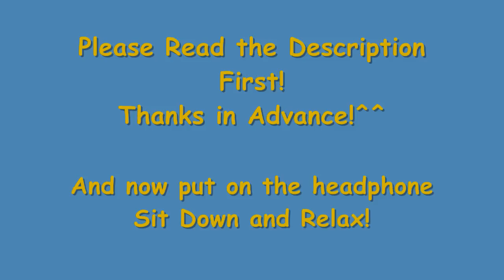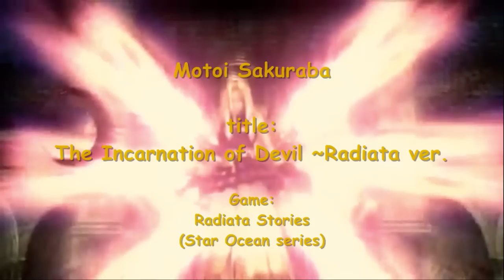RPG Battle Theme War-challenge on 60 themes} #9 Uematsu vs Hamauzu vs Falcom vs Meguro vs Sakuraba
- 00:00 Falcom Sound Team J.D.K "JSoar Through the Sadness"{Gurumin}
- 03:34 Masashi Hamauzu "Todfeind"{SaGa Frontier II}
- 05:37 Nobuo Uematsu "Nail of the Heaven"{Final Fantasy XIV}
- 08:13 Shoiji Meguro "Shock! The Final Battle"{Devil Summoner: Kuzunoha Raidou vs The Army}
- 10:40 Motoi Sakuraba "The Incarnation of Devil ~Radiata ver."{Radiata Stories - Star Ocean Series}

Falcom Sound Team J.D.K "Twilight Wanderers"{Ys vs. SORA NO KISEKI: Alternative Saga}
Masashi Hamauzu "M106 Final Battle Prototype+"{Final Fantasy XIII}
Nobuo Uematsu "Bathed in Woodsin" {Final Fantasy XIV}
Shoiji Meguro "Danger Zone Master of Tartarus"{Persona 3 Portable}
Motoi Sakuraba "The etudes of spirit"{Eternal Sonata}

Falcom Sound Team J.D.K "Intence Chase"{Ys vs. SORA NO KISEKI: - Alternative Saga}
Masashi Hamauzu "Feldschlacht I"{SaGa Frontier II}
Nobuo Uematsu "The Birth of God" {Final Fantasy VII}
Shoiji Meguro "Formidable Foe"{Devil Summoner: Raidou Kuzunoha vs. The Soulless Arm}
Motoi Sakuraba "Cutting Edge of Notion"{Star Ocean 3}

 Falcom Sound Team J.D.K "Formidable Enemy"{Ys vs. SORA NO KISEKI: - Alternative Saga}
Masashi Hamauzu "Defiers of Fate(Palamecia Assault Version)"{Final Fantasy XIII}
Nobuo Uematsu "Dancing Mad" {Final Fantasy VI}
Shoiji Meguro "Mass Destruction -P3fes version-"{Persona 2 Fes}
Motoi Sakuraba "Celestial Troupe"{Valkyrie Profile 2 -Silmeria-}

Falcom Sound Team J.D.K "Cry For Your Eternity"{Legend of Heroes Sora no Kiseki the 3rd}
Masashi Hamauzu "Girl Named Shelke"{Dirge of Cerberus: Final Fantasy VII}
Nobuo Uematsu "Force Your Way" {Final Fantasy VIII}
Shoiji Meguro "Battle Raidou 2008"{Devil Summoner 2: Raidou Kuzunoha vs. King Abaddon}
Motoi Sakuraba "Unconfirmed God Battle Syndrome"{Valkyrie Profile -Covenant of the Plume}

Falcom Sound Team J.D.K "Roar!Anchor Gear"{Zwei2}
Masashi Hamauzu "Nascent Requiem"{Final Fantasy XIII}
Nobuo Uematsu "Still More Fighting" {Final Fantasy VII}
Shoiji Meguro "Danger Zone"{Persona 3 Portable}
Motoi Sakuraba " In Order to Acquire the Light in That Hand"{Valkyrie Profile 2 Silmeria}

Falcom Sound Team J.D.K "Overdosing Heavenly Bliss"{Ys vs. SORA NO KISEKI: Alternative Saga}
Masashi Hamauzu "Besesseenheit"{SaGa Frontier II}
Shoiji Meguro "Huntign - Comrades"{Digital Devil Saga}
Motoi Sakuraba "Force on the Move"{Shining Force 3}
Nobuo Uematsu "Last Battle" {Final Fantasy III}

Falcom Sound Team J.D.K "Risk Everything on This Moment"{Zwei2}
Masashi Hamauzu "Todesengel"{SaGa Frontier II}
Nobuo Uematsu "Dark Messenger" {Final Fantasy IX}
Shoiji Meguro "Epic Battle(Heroic Battle on Integral OST)"{Digital Devil Saga 2}
Motoi Sakuraba "Fighting the shadowy gods"{Valkyrie Profile -Lenneth-}

Falcom Sound Team J.D.K "TO MAKE THE END OF BATTLE"{Ys II}
Masashi Hamauzu "Fang's  Theme"{Final Fantasy XIII}
Nobuo Uematsu "[FFIII] Battle II (Arrange)" {Dissidia: Final Fantasy}
Shoiji Meguro "Normal Battle"{Shin Megami Tensei III: Nocturne}
Motoi Sakuraba "The Divine Spirit of Language"{Star Ocean 3}

Falcom Sound Team J.D.K "GADOBISTALL"{Brandish -The Dark Revenant-}
Masashi Hamauzu Hope Given ''Dance of the Dog's Howl'{Sigma Harmonics}
Nobuo Uematsu "[FFVI] The Decisive Battle (Arrange)" {Dissidia: Final Fantasy}
Shoiji Meguro " Burn My Dread -Last Battle-"{Persona 3}
Motoi Sakuraba "Fighting of the Spirit"{Tales of Series...}

Falcom Sound Team J.D.K "VACANT INTERFERENCE"{ys Seven}
Masashi Hamauzu Hope Given ''Snow's Theme"{Final Fantasy XIII}
Nobuo Uematsu "The Man with the Machine Gun"{Final Fantasy VIII}
Shoiji Meguro "Heroic Battle (is Epic Battle on Integral OST)"{Digital Devil Saga 2}
Motoi Sakuraba "Eternal Mind"{Tales of the Abyss}

Falcom Sound Team J.D.K "Refuted Battle"{Gensosangokushi}
Masashi Hamauzu Hope Given "Dust To Dust"{Final Fantasy XIII}
Nobuo Uematsu "You're Not Alone"{Final Fantasy IX}
Shoiji Meguro "Heartful Cry"{Persona 3 Fes}
Motoi Sakuraba "Your truth is my false"{Eternal Sonata}

Falcom Sound Team J.D.K "ERNST"{Ys vs. SORA NO KISEKI: Alternative Saga}
Masashi Hamauzu Hope Given "Saber's Edge 04 M3 No. 4 Boss A (Alpha version)"{Final Fantasy XIII}
Nobuo Uematsu "The Gun Barrel of Battle"{Lost Odyssey}
Shoiji Meguro "Battle For Survival"{Digital Devil Saga 2}
Motoi Sakuraba "Dark Conviction"{BATEN KAITOS Neverending Wings and the Lost Sea}

Very important read please

* this war haven't a specific order, is totally random (exception for 1~10), you can found a Beautiful theme at 40 position and a crappy theme at 20...
* I want people to know that there are other GREAT COMPOSERS besides Nobuo Uematsu. First to Vote Nobuo LISTEN OTHERS COMPOSERS PLEASE! ^^
* arrange theme Valid
* character's theme used in the battle Valid
* stage's theme for action/rpg Valid
* Dirge of Cerberus Valid =p

Copyright:
Falcom Sound Team J.D.K;
Masashi Hamauzu
Nobuo Uematsu
Shoji Meguro
Motoi Sakuraba